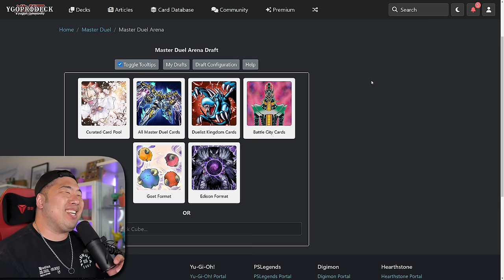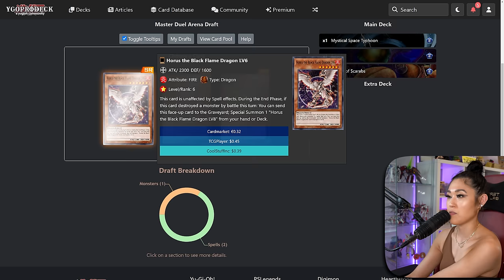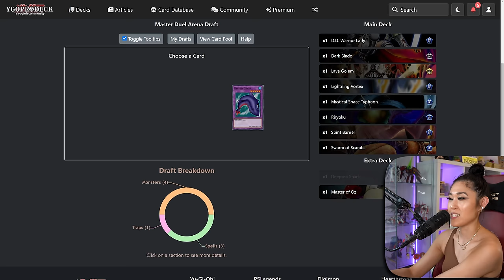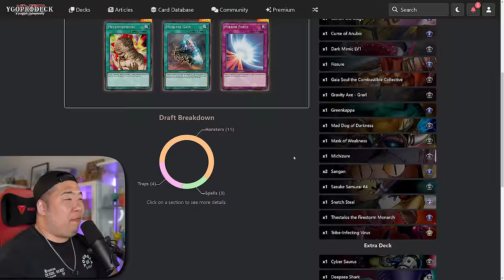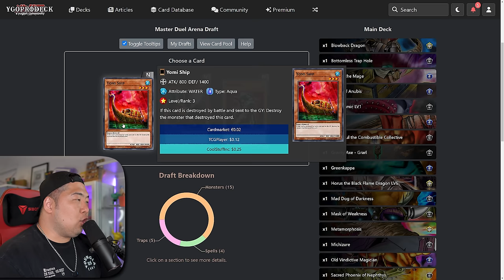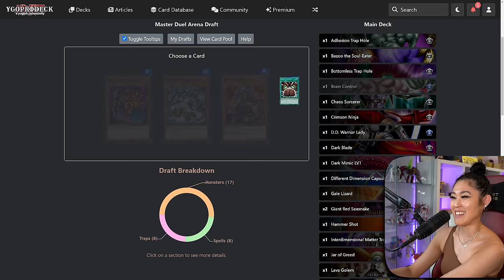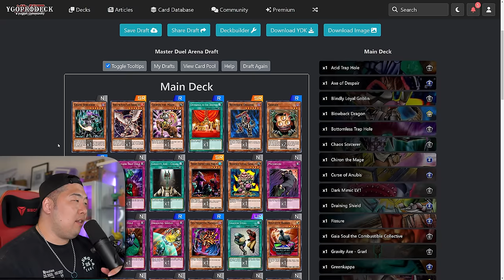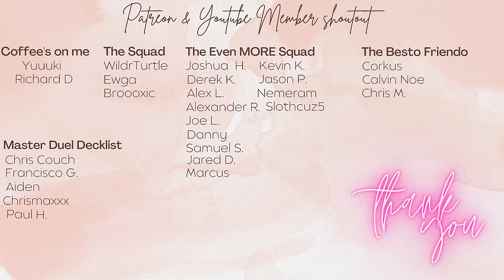She picked the MOST TOXIC YUGIOH CARDS for this DRAFT CHALLENGE | Master Duel Arena EP3